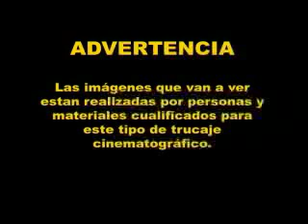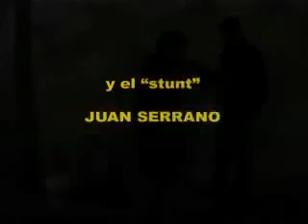Arde Zombie Cabron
Secuencia de efectos especiales